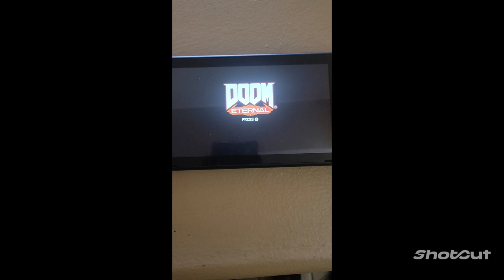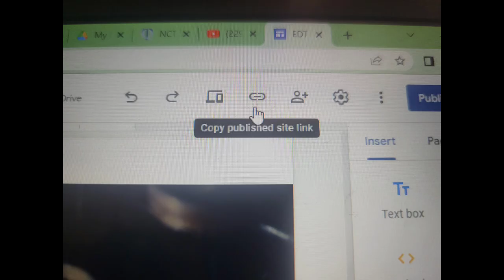Movie Trailer Joshua F